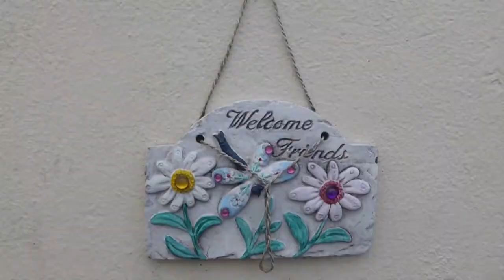MORECAMBE BLOOMERS 2020 'Buxton Street' with Angela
Putting the Bees into Buxton Street ... thanks to Angela, Lisa & Kath for helping with this short film ... and what a splendid garden they've created, and on top, building a Community, getting to know their street and keeping neighbours safe in these uncertain times. Good luck to creating a 'Friends of Clay Pitts Park' and helping to make Morecambe bloom ...

Fing more about MORECAMBE BLOOMERS on facebook.